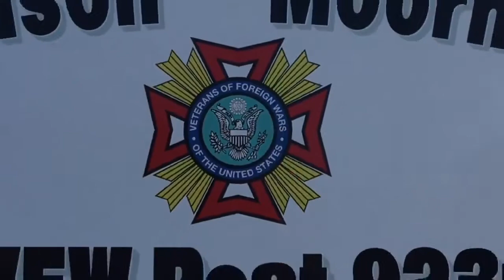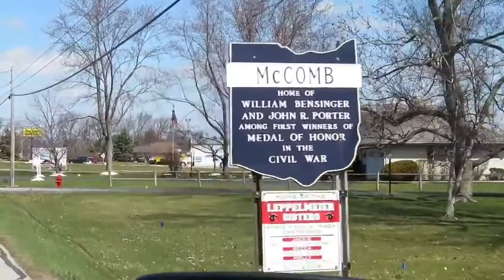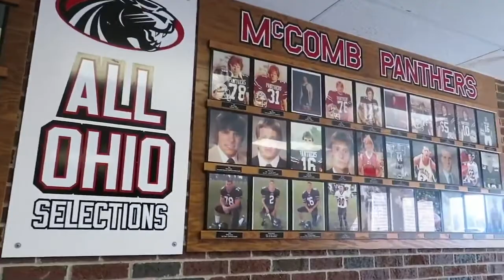WKXA is heading to McComb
Our 2018 Community Days continue on April 19th! See you in the home of the Panthers!